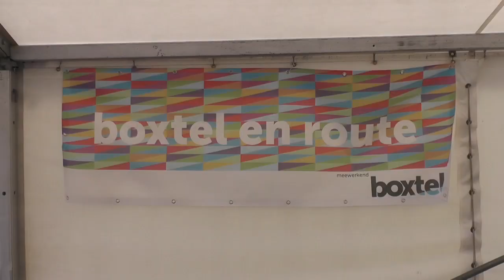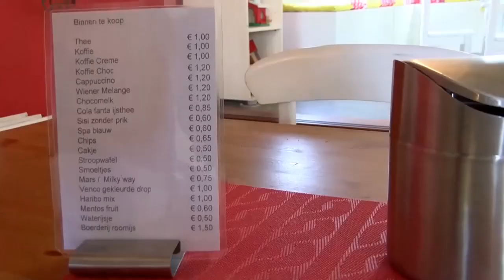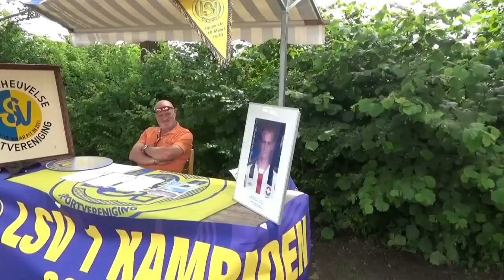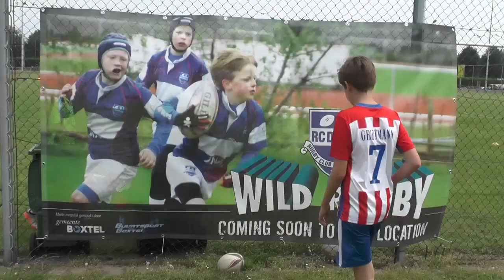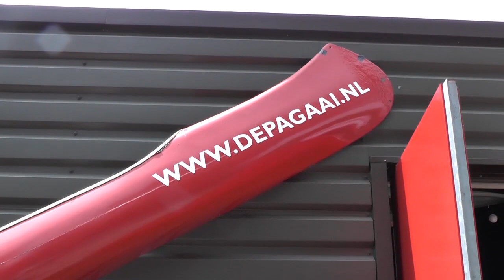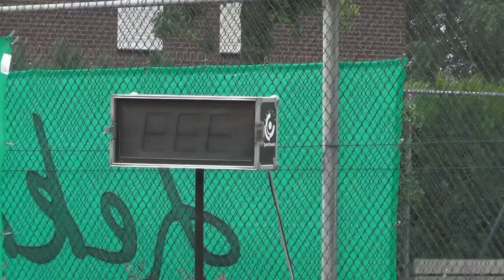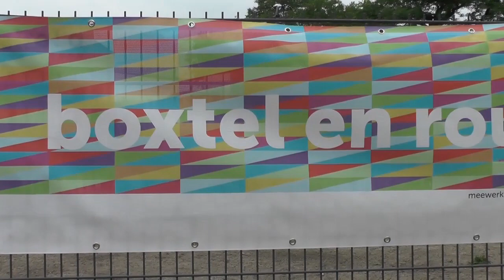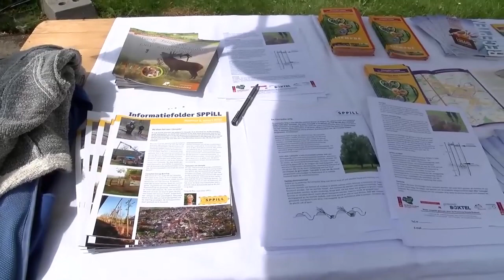Boxtel en Route